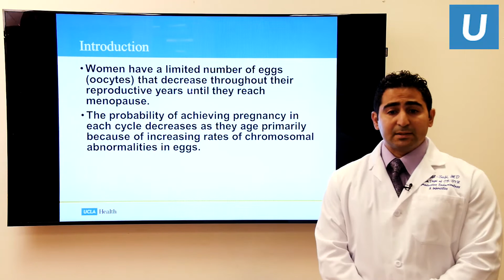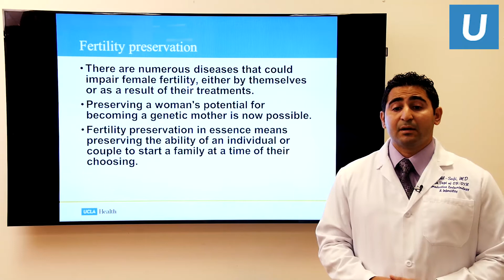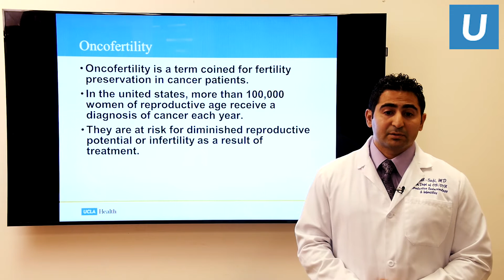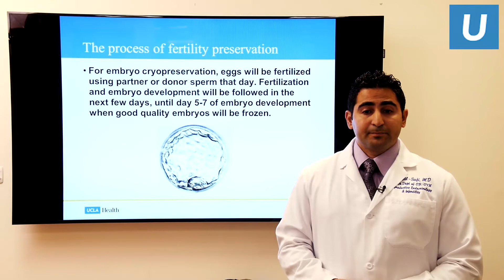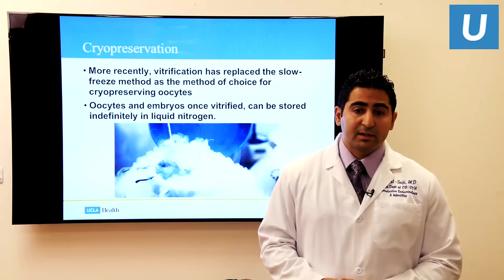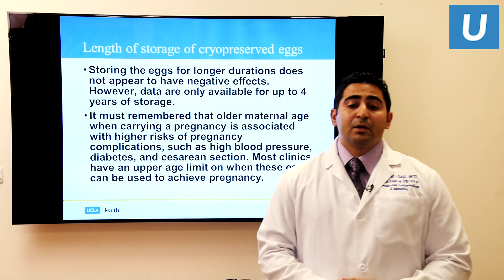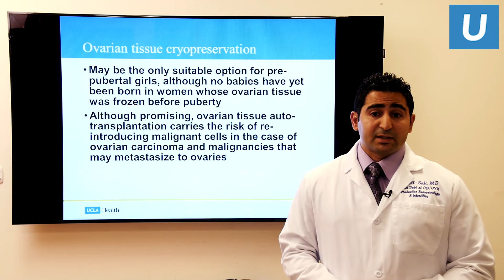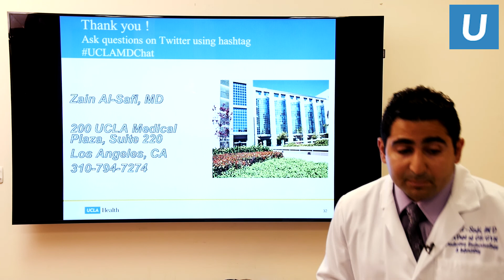Egg Freezing and Female Fertility Preservation | Zain Al-Safi, MD | UCLAMDChat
UCLA OB/GYN Zain Al-Safi, MD, discusses current trends and available data for female fertility preservation through egg freezing.